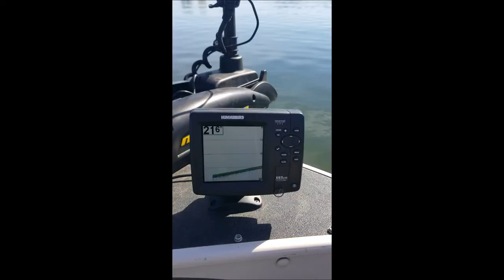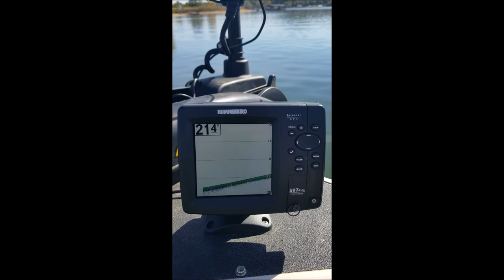10.23.18 Fishing Cape Fair on Tablerock Lake - 15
Today we had "lots" of things to do but dad wanted to go fishing. We put those things off to go out on the lake with him to fish. Cape Fair, MO on Tablerock Lake is one of our favorite places to go catch bass.